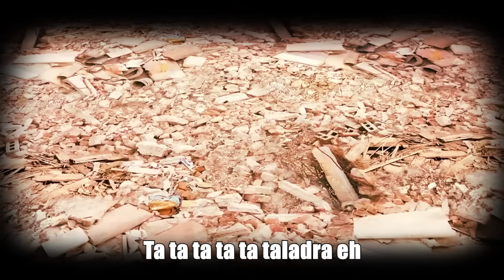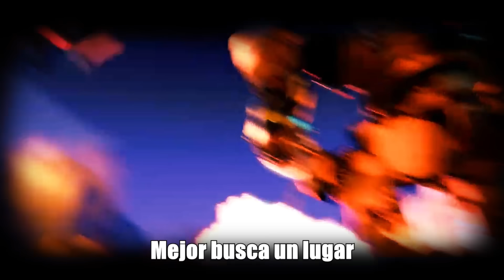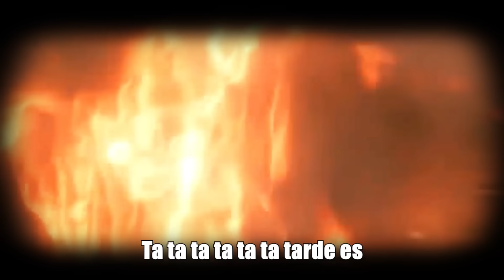LA CANCIÓN DEL TITÁN TALADRO (SKIBIDI TOILET MULTIVERSE) - CANCIÓN DEGOBOOM (OFICIAL)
⭐CRÉDITOS⭐
Creador de Skibidi toilet  @DaFuqBoom
Creador del multiverso reloj  @DOM_Studio
Producción musical:

▹Si hacemos 1 like sería la raja.